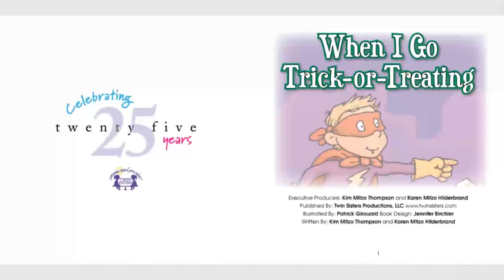When I Go Trick Or Treating - A Twin Sisters® eBook with Audio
Venture out on Halloween night for some friendly frights! Can you guess what happens when dad and son get to Mrs. McFearsome’s house? Find out in this spooky book about going out to trick-or-treat.  Rhyming text, simple sentences, and engaging art will have young learners reading along in no time. Titles in the Halloween Fun Series include: Kids Halloween Party, Gruesome Grub Halloween Party, When I Go Trick-Or-Treating, and Five Trick-or-Treaters.

About the Twin Sisters® - Karen Mitzo Hilderbrand and Kim Mitzo ThompsonKaren Mitzo Hilderbrand and Kim Mitzo Thompson have been children's authors and record producers for over 29 years. Known as the Twin Sisters® the duo have written thousands of products for children including over 3,300 songs, 550 digital albums, 250 e-books, 550 teacher resources, 15 apps, and hundreds of books and more! Thousands of their physical products can be found on Amazon and are distributed by various publishers worldwide. Besides being authors, the fraternal twins run two companies Creative IP, LLC and Twin Sisters IP, LLC. Both companies are dedicated to creating and licensing exceptional products worldwide. Twin Sisters® main focus is on digital distribution of all their music and book products. Karen graduated from Purdue University with an Industrial Engineering degree and is an avid scuba diver who also enjoys singing, cooking, and volunteering. She is also the proud mother of Tyler Hilderbrand who is a fitness model, personal trainer and nutritionist.Kim graduated from The University of Akron with a Master's Degree in "Integrating the Arts in the Elementary School Curriculum". Her teaching degree has allowed her to create educational and inspirational products for children worldwide. Kim enjoys sports, especially basketball, writing books for children, cooking, and being a mom to her three children, Austin, Morgan and Bailey.Their many awards and accomplishments include:* Recipient of a Platinum Album for "Nature Sounds" signifying sales of over 1,000,000 units sold. (Now with sales over 2 million albums)* Recipient of 9 Gold Albums for Nature Sounds, Phonics, Classical Music, 102 Children's Songs, Traditional Lullabies, Christmas Jazz, Christmas Memories, Acoustic Christmas, and Christmas Through the Eyes of a Child signifying sales of over 500,000 units per title.* Recipient of over 170 National Awards for educational excellence, creativity, play value and classroom and family fun - National Parenting Publications Award, Dr. Toy's Best Children's Products, Learning Magazine's Teacher Choice Award, The National Parenting Center Seal of Approval, and many more.* Voting Member of NARAS - Grammy Awards for 24 years* Sales of over 48 million albums.
Twitter Instagram YouTube iTunes Pinterest Google Play Amazon: o Teachers Pay Teachers